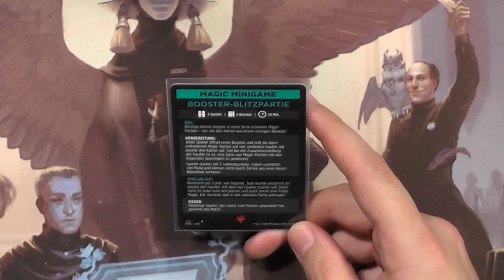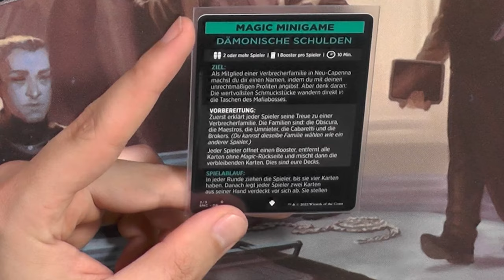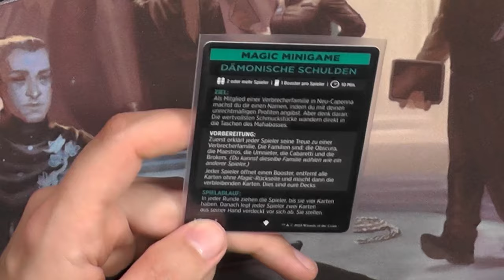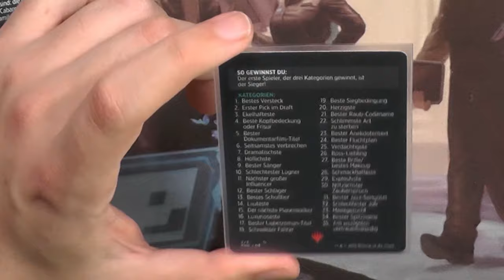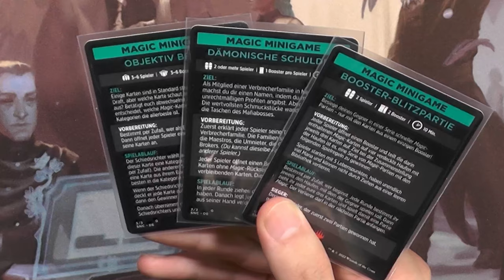Streets of New Capenna Minigames [Blacky zeigt]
Heute Zeige ich euch die neuen Mini Games aus Streets of New Capenna :D
Auch wenn diese Blacky zeigt Reihe nicht wirklich beliebt ist, ist sie mir dennoch sehr wichtig und ich hoffe das mehr Leute diese MiniGames Spielen und somit noch mehr Spaß mit unserem Spiel haben!!!

0:00 Intro
031: 1.MiniGame
0:55 2. MiniGame
3:19 3. MiniGame
Outro